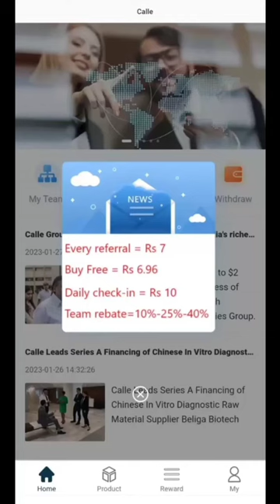Today New Campaign Loot Offer 26₹+26₹+26₹ Instant Paytm Cash || Tasks💰Campaign BUG|| New Paytm app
1 miss call 10 paytm cash